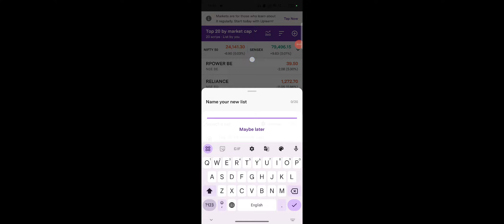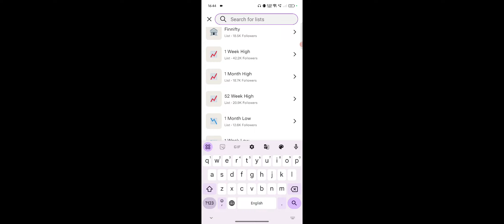Upstox Me Listing Kaise Kare, Upstox Listing